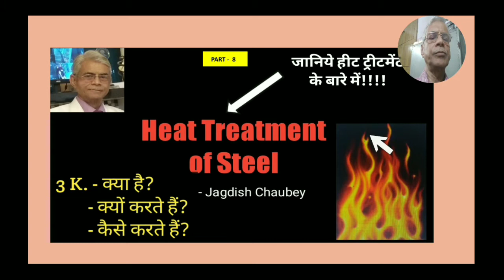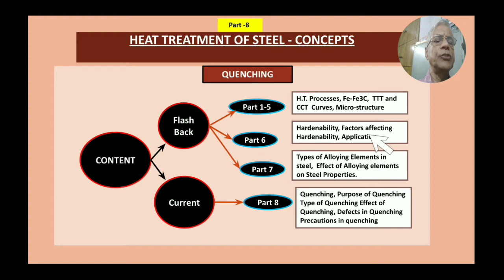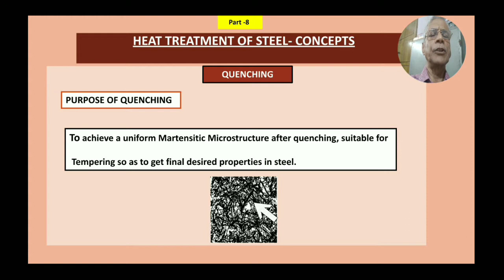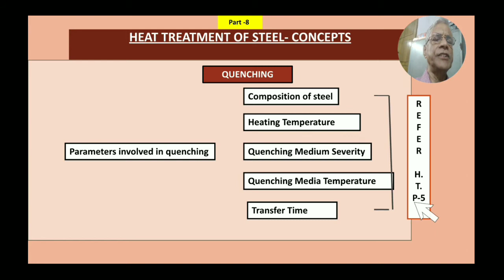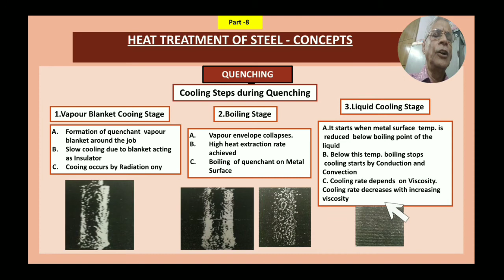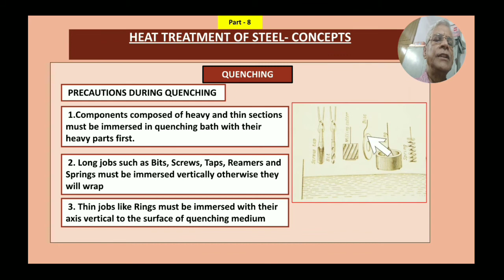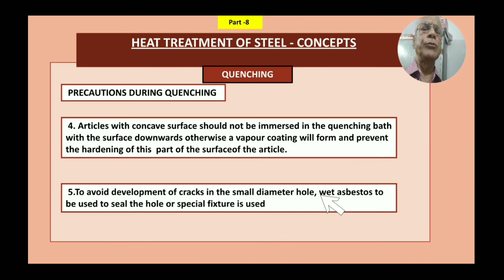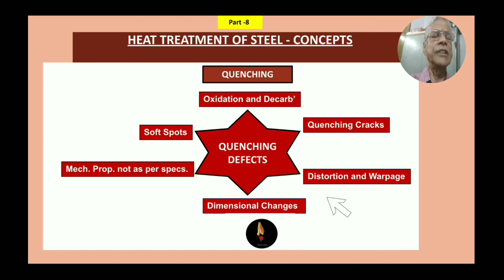HT Part 8 on Quenching- Jagdish Chaubey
Quenching plays an important role in Heat Treatment of Steel.The final properties of steel mainly depends on selection of steel, Heat Treatment cycle where Quenching parameters are very important. What are various stages in Quenching, precautions to be taken during quenching and defects in quenching have been well described in this part.
Persons working in Heat Treatment plant can take advantage from this part.